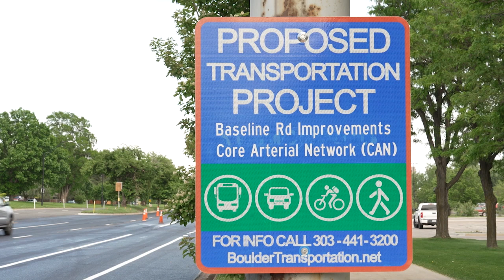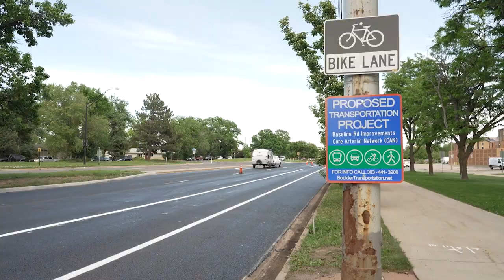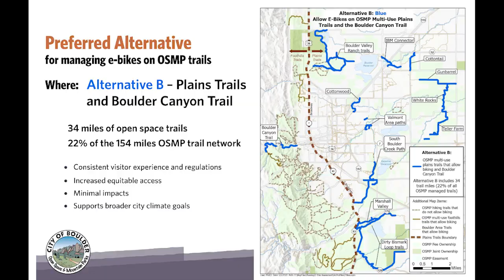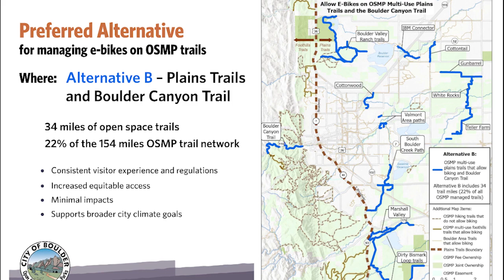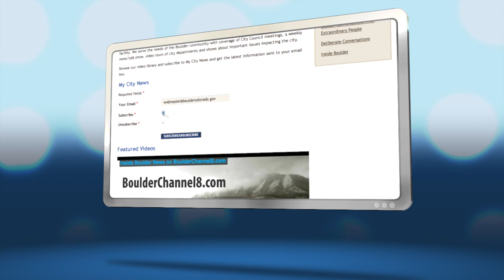Noticiero Boulder - 9 de junio del 2023